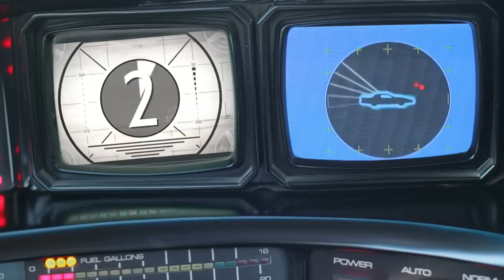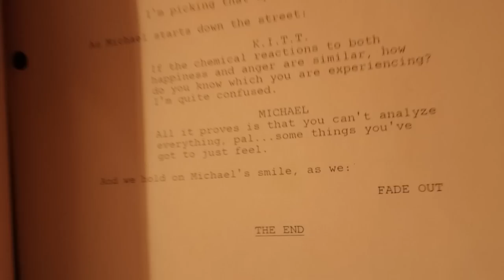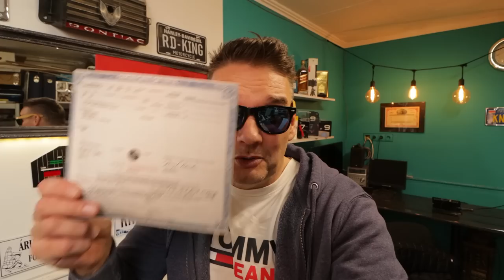Új FÉNYEZÉS kész! Knight Rider EREDETI forgatási autó a láthatáron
Kész a festés,össze is szereltem+ ÚJ FÉNYEK
ÚJ SOROZAT INDUL!